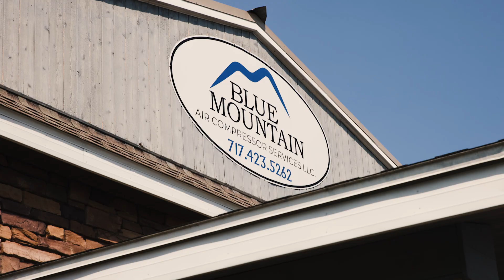Distributor testimonial: Blue Mountain Air Compressors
Our valued distributor, Blue Mountain Air Compressors, shares positive testimony about Kaishan USA.